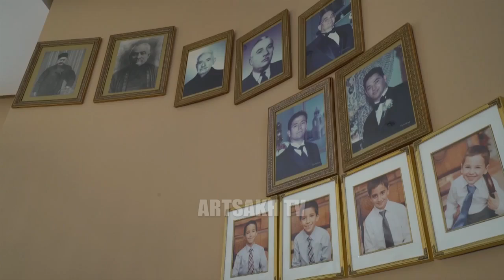ՄԵՆՔ Համահայկական Հիմնադրամ | Amenian fund | 23.05.2016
ՄԵՆՔ  Համահայկական Հիմնադրամ |  Amenian fund  | 23 05 16